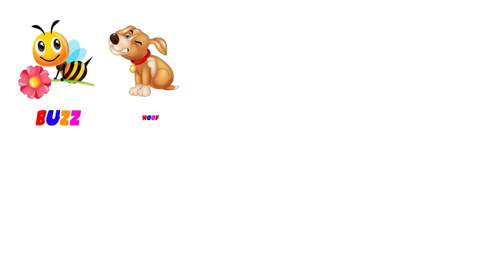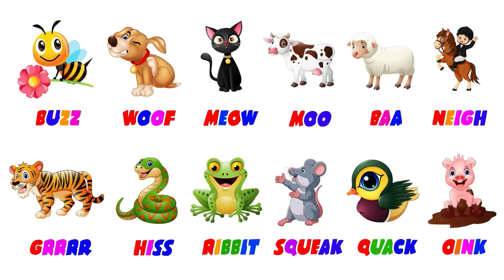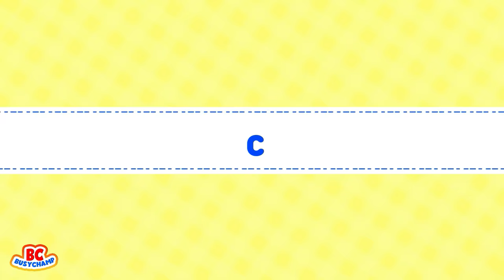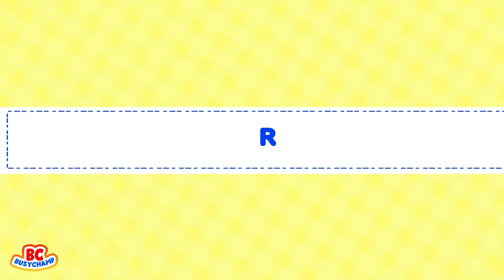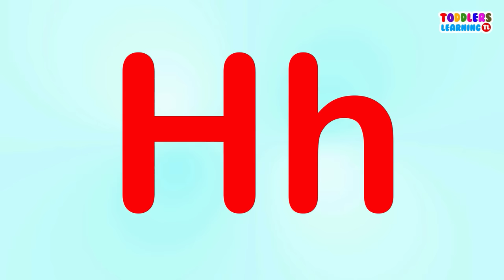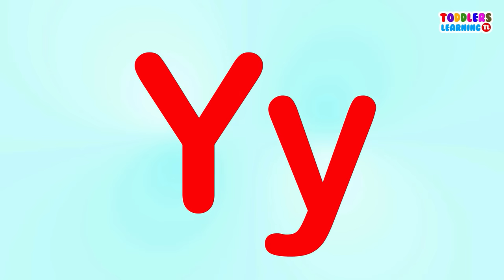Learning Videos For Toddlers | Alphabet For Toddlers | Educational Videos For Toddlers | Kids ABC